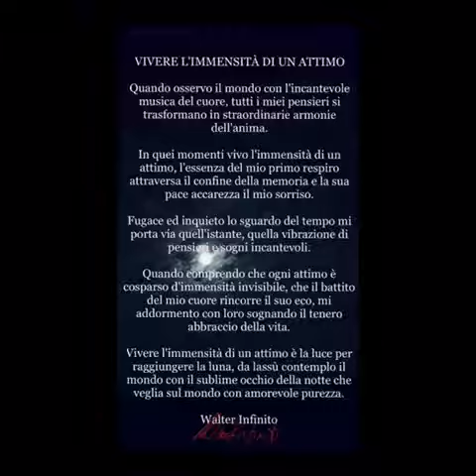VIVERE L’IMMENSITÀ DI UN ATTIMO - Poesia letta da Walter Infinito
‘ Poesia sulla vita ‘